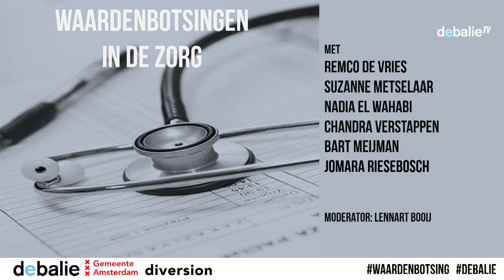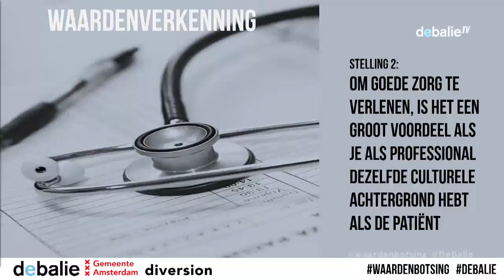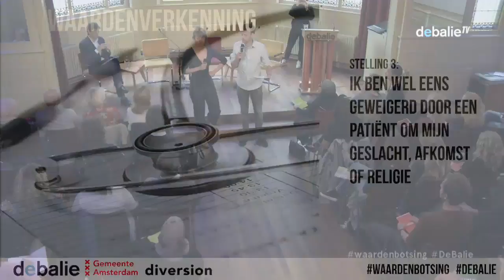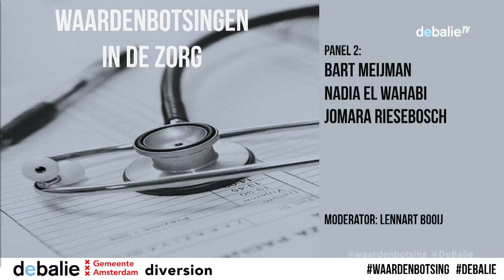Waardebotsingen in de zorg - i.s.m. Diversion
Regelmatig duiken er berichten over op in de media: een patiënte die in het ziekenhuis weigert zich te laten helpen omdat de arts een hoofddoek draagt. Een man die eist dat zijn vrouw geholpen wordt door een vrouwelijke arts. Of een echtpaar dat liever geen thuiszorg krijg van een verzorgende met een donkere huidskleur. Wat doe je in zo’n geval als zorgprofessional?

Publieke professionals in het zorgdomein – artsen, verpleegkundigen, thuiszorgmedewerkers, etc. zetten zich dagelijks in voor de gezondheid van de Nederlandse burger. Ze behandelen patiënten met uiteenlopende ziektebeelden, verzorgen mensen thuis, of adviseren bij zelfzorg. Alle patiënten worden daarbij gelijk behandeld, ook al hebben die zelf soms andere waarden. Urgente situaties vragen soms om snelle keuzes, maar waar ligt de grens als een patiënt hulp weigert vanwege geslacht, religie of etniciteit van de professional?

Het is één van de vele gebieden waar de toegenomen diversiteit in de samenleving uitdagingen oplevert voor de zorgprofessional. Naast dat er waardenbotsingen plaatsvinden tussen patiënt en professional, kunnen professionals het ook onderling met elkaar oneens zijn. Wat doe je in zo’n geval? Welke waarden moeten professionals in ieder geval onderschrijven en uitdragen? En in hoeverre bereiden de opleidingen de professional van morgen hierop voor?

Op maandag 23 april gaan we in de bijeenkomst ‘Waardenbotsingen in het zorgdomein’ in gesprek over deze vragen. We doen dit met een panel van professionals, bestuurders en wetenschappers uit de zorg, maar ook met u als bezoeker.

Met o.a.:

    Bart Meijman, huisarts bij praktijk Meijman & Pijbes
    Nadia el Wahabi, GGZ Agoog, transculureel systeem en relatie therapeut
    Chandra Verstappen, expert diversiteit bij Pharos
    Jomara Riesebosch, hoofd Loopbaan Expertise Centrum, ROCvA College West Zorg&Welzijn

Achtergrond

Diversion en de Balie maken zich zorgen over de toekomst van de publieke dienstverlening. Wat doet het met het vertrouwen in publieke professionals als zij niet meer dezelfde waarden delen en uitdragen als de mensen met wie zij werken? Hoe kijken werkgevers, politici en opleiders naar neutraliteit en het uitdragen van democratische waarden? En wat ervaren de huidige en toekomstige generatie professionals daarvan?

Tijdens vier bijeenkomsten zetten wij de botsing van waarden in het publieke domein op de agenda. Hierbij staan achtereenvolgens het onderwijs, het jeugddomein, de zorg en het veiligheidsdomein centraal. We gaan hierbij in gesprek met professionals, beleidsmakers, politici, opleiders, wetenschappers en studenten. Aan de hand van praktijkvoorbeelden delen we kennis, inventariseren we waar pijnpunten liggen en denken we na over oplossingen. De reeks wordt mede mogelijk gemaakt door de Gemeente Amsterdam.

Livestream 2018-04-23